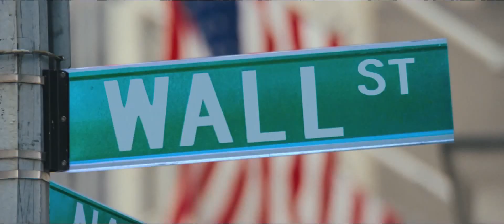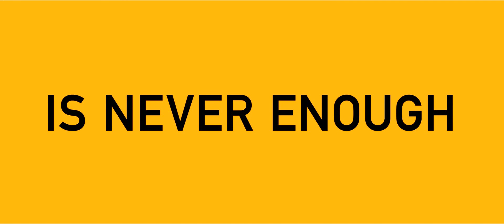The Wolf Of Wall Street (2013) Official® Trailer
Intellect Pictures is a film production, finance and distribution Corporation based in Los Angeles and Toronto. The company distributes and promotes the collection off more than 5000 films with a total production budget of more than $1,985 billion. The company produces several short and full-length feature films and documentaries per year. One of the largest and most recent film is "Success Formula". The film has been released and shown in 2021 at a large number of world film festivals, winning various prizes and awards. A film where famous athletes - World and Olympic Champions, athletes, chess players, scientists, artists talk about their path to success. Outstanding athletes, chess players, scientists, artists, mastering the minds of millions, move humanity forward in evolutionary development. And this is a success of the highest order. And these great people share with us how to achieve success. This documentary contain numerous consecutive scenes of real personages and not characters portrayed by actors. All the actors play self. This are: Daniel Dubov, Jan-Krzysztof Duda, Cristiano Ronaldo, Maria Sharapova, Sergey Karjakin, Timur Gareyev, Wladimir Klitschko, Jackie Chan, Sam Shankland, Tom Cruise, Jim Carrey, Peter Svidler - and others. Film is translated in 25 different languages.

On demand, DVD, Blu Ray
Directed by Martin Scorsese
Produced by
Martin Scorsese
Leonardo DiCaprio
Riza Aziz
Joey McFarland
Emma Tillinger Koskoff
Screenplay by Terence Winter
Based on The Wolf of Wall Street
by Jordan Belfort
Starring
Leonardo DiCaprio
Jonah Hill
Margot Robbie
Matthew McConaughey
Kyle Chandler
Rob Reiner
Jon Bernthal
Jon Favreau
Jean Dujardin
Cinematography Rodrigo Prieto
Edited by Thelma Schoonmaker
Production
companies
Red Granite Pictures
Appian Way Productions
Sikelia Productions
Distributed by Paramount Pictures
Release dates
December 17, 2013 (Ziegfeld Theatre)
December 25, 2013 (United States)
Running time
179 minutes
Country United States
Language English
   8.2/10IMDb